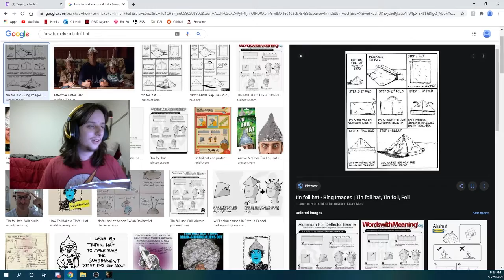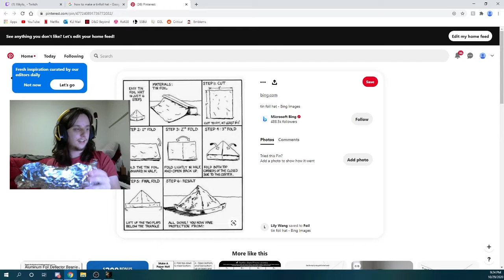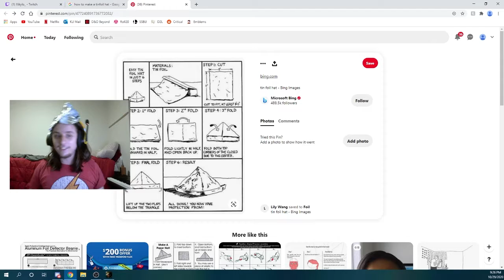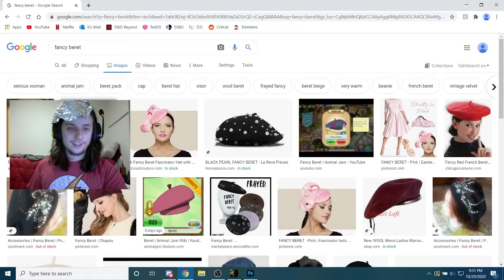Putting on Our Thinking Caps - Resident Evil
When all else fails, put on your thinking caps

Tune in to 3 Guys Play every Thursday at 8pm EST